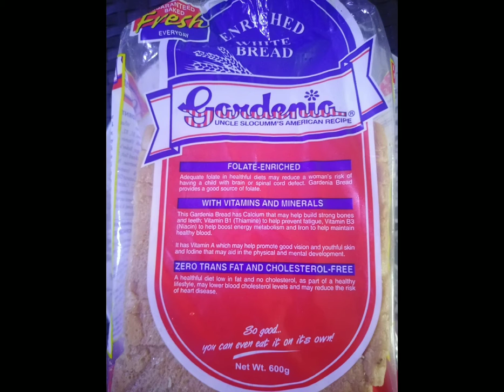TUNA WITH EGG BREAD ROLL/MASARAP NA MERYENDA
Kung gusto niyo ng masarap at mura na meryenda makakatulong po ito sa inyo. Sa mommy na momdiskarte sigurado patok to sa inyo at sa inyong budget🙂